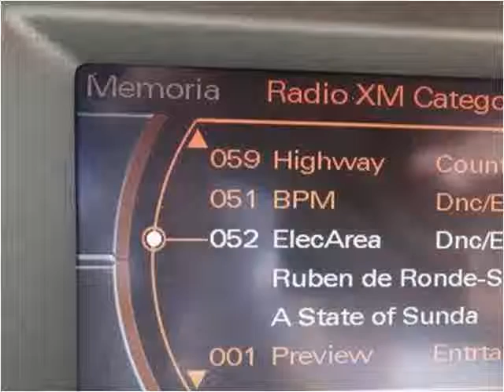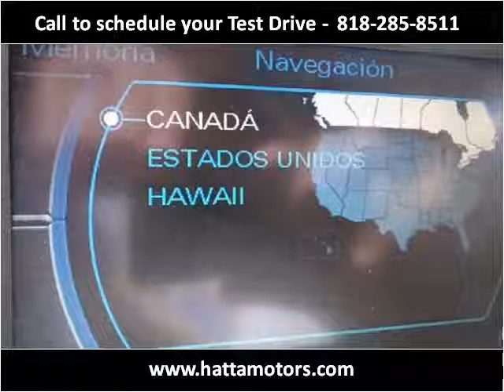2006 Audi A6 Used Cars Van Nuys CA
This 2006 Audi A6 is available from Hatta Motors.